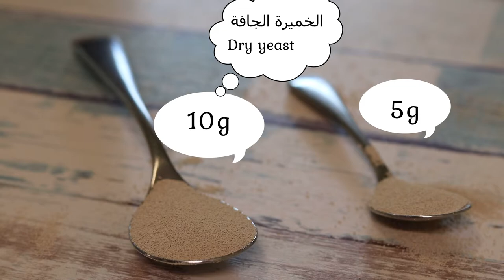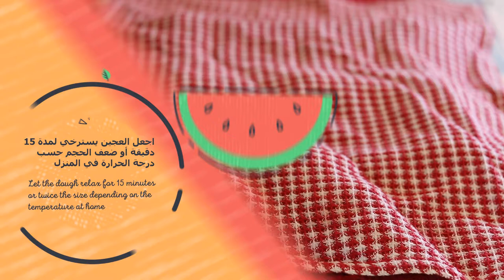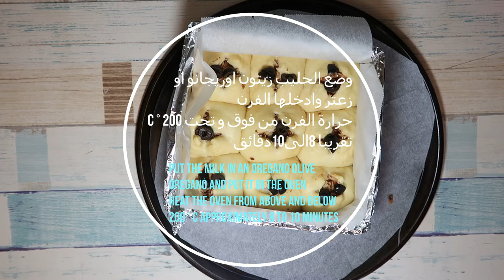بيتزا الحليب الإسفنجية -- Sponge Milk Pizza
انستقرام Instagram

دقيق 300جم
حليب سائل دافئ 150جم
سكر 30جم
ملح 5جم
خميرة جافة 5جم
١ بيضة
يعجن 10 دقائق
يجب أن تكون مرنة
زبدة بحرارة الغرفة 50جم
يعجن 5دقائق
اجعل العجين يسترخي لمدة 15 دقيقة أو ضعف الحجم حسب درجة الحرارة في المنزل
جبنة 300 جرام
صلصة الطماطم 100جرام
اوريجانو او زعتر معلقة صغير
وضع الحليب وادخلها الفرن
حرارة الفرن من فوق و تحت 200 ° C تقريبا 8الى10دقائق
Warm liquid milk 150 g
1 egg
Knead 10 minutes
It should be flexible
Butter room temperature 50 g
Knead 5 minutes
Let the dough relax for 15 minutes or twice the size depending on the temperature at home
300 g cheese
Tomato sauce 100 grams
Oregano or thyme small spoon
Put the milk and put it in the oven
Heat the oven from above and below 200 ° C approximately 8 to 10 minutes